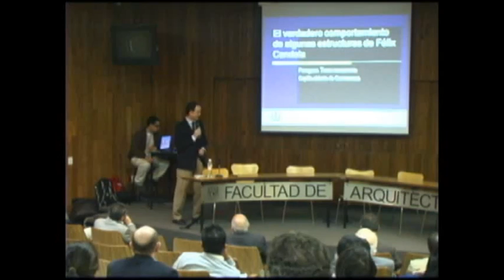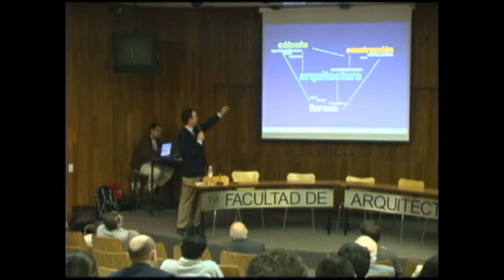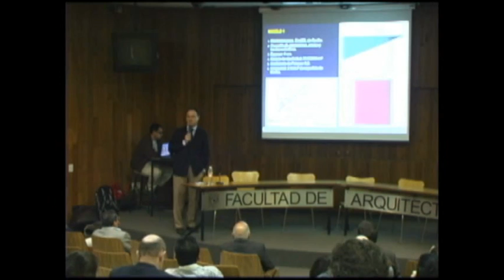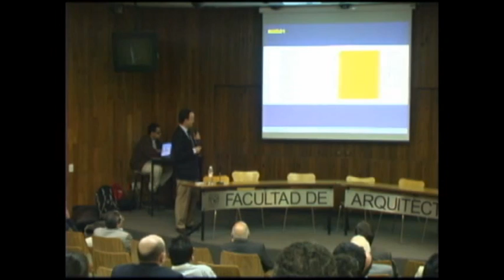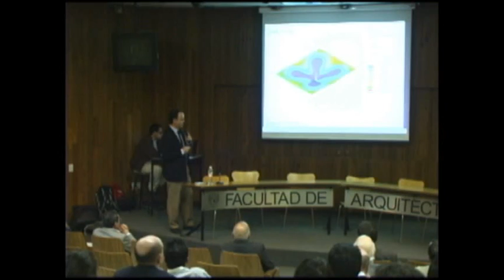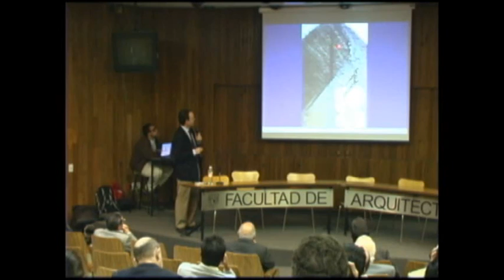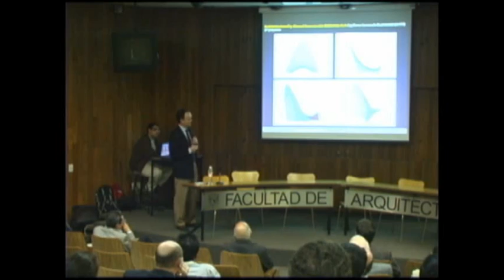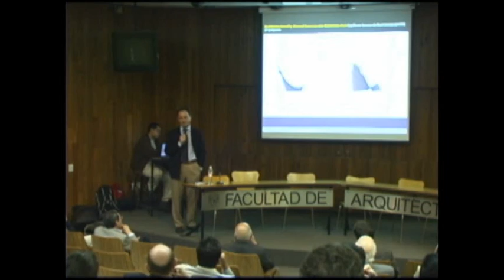Coloquio Internacional Félix Candela: Vida, Obra y Legado · Los paraguas y la capilla de Palmira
Coloquio Internacional Félix Candela: Vida, Obra y Legado · Conferencia El verdadero comportamiento estructural de algunas obras de Candela: Los paraguas y la capilla de Palmira / Alfonso Basterra Otero / Universidad de Valladolid